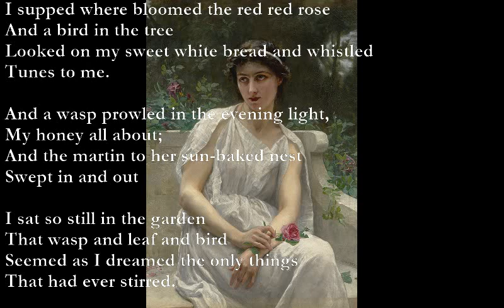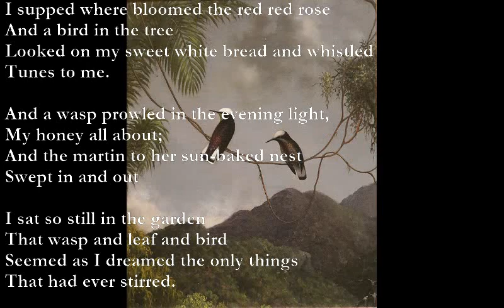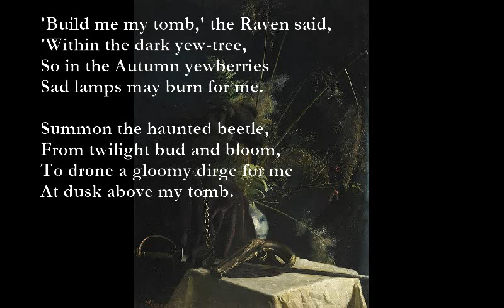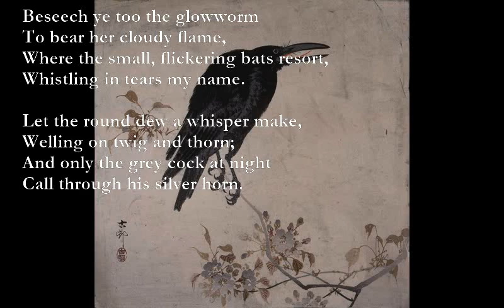Supper/The Raven's Tomb [de la Mare poems set to music]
Supper by Walter de la Mare

Am F Am
I supped where bloomed the red red rose
G D Am
And a bird in the tree
F C G F
Looked on my sweet white bread and whistled
G F Am
Tunes to me.

And a wasp prowled in the evening light,
My honey all about;
And the martin to her sun-baked nest
Swept in and out

I sat so still in the garden
That wasp and leaf and bird
Seemed as I dreamed the only things
That had ever stirred.

The Raven's Tomb    by Walter De La Mare

D/A G/A F
'Build me my tomb,' the Raven said,
Am Em D
     'Within the dark yew-tree,
D/A G/A F
     So in the Autumn yewberries
Am Em D
     Sad lamps may burn for me.

Bm F#m
Summon the haunted beetle,
D F#m
     From twilight bud and bloom,
D A Em G
     To drone a gloomy dirge for me
Bm
     At dusk above my tomb.

     Beseech ye too the glowworm
     To bear her cloudy flame,
     Where the small, flickering bats resort,
     Whistling in tears my name.

     Let the round dew a whisper make,
     Welling on twig and thorn;
     And only the grey cock at night
     Call through his silver horn.

A G Bm
And you, dear sisters, don your black
D A Em
     For ever and a day,
G A Bm
     To show how sweet a raven
D A G
     In his tomb is laid away.'